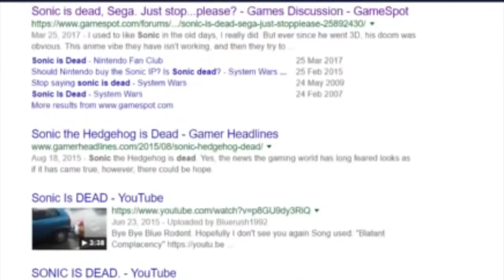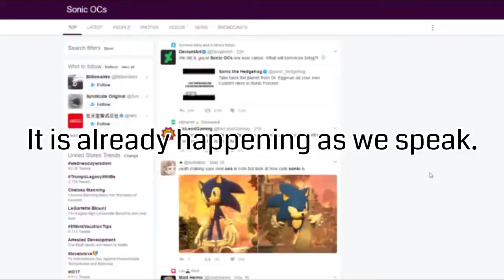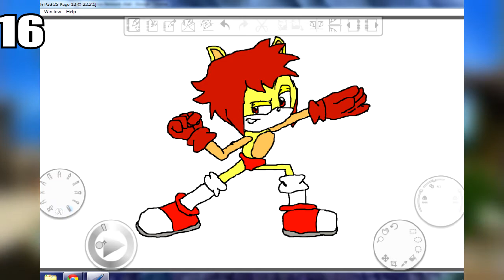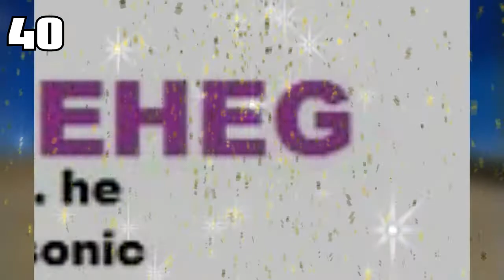WHAT THE F@$K EVEN IS: SONIC FORCES HERO CUSTOMZATION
This is all in good fun. I honestly am serious about this being one of the best ideas Sonic Team has had, at least from a marketing standpoint. I don't mind this at all I'm just interested to see how they play in game, that's all that's really important.